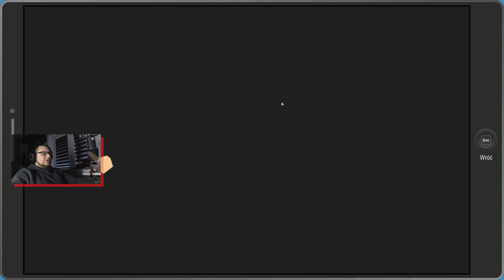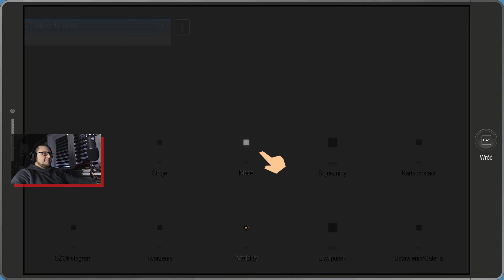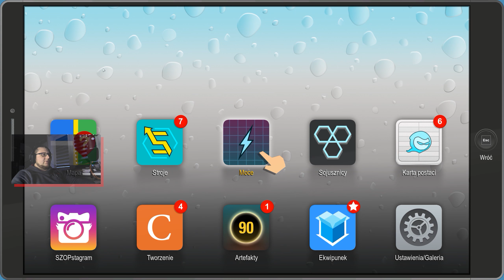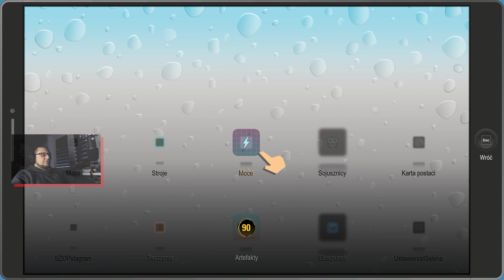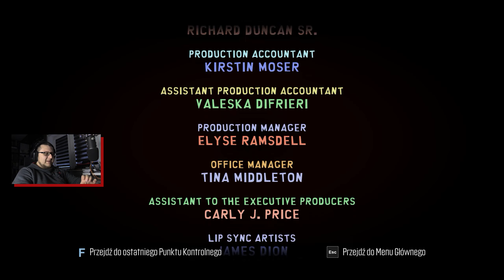South Park the Fractured but Whole PL - Kpt. Cukrzyca i kobieta z tatuażem - 08 | Gameplay 1440p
Zapraszam na gameplay South Park the Fractured but Whole. Razem z kapitanem Cukrzycą szukamy kobiety z tatuażem w pewnym dziwnym miejscu. South Park nocą to dziwne miejsce.